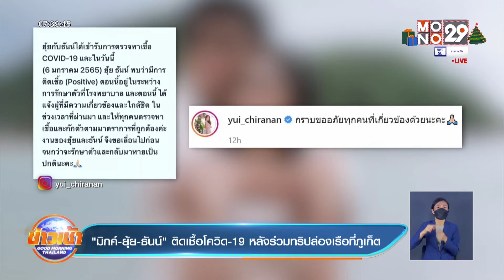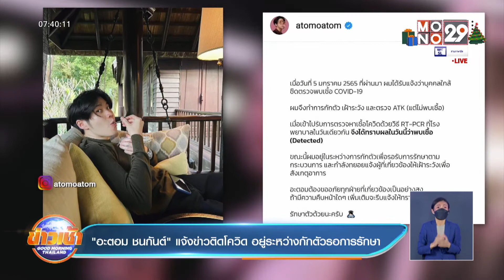“มิกค์-ยุ้ย-ธันน์” ติดเชื้อโควิด-19 หลังร่วมทริปล่องเรือที่ภูเก็ต [MONO29 Entertain]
“มิกค์-ยุ้ย-ธันน์” ติดเชื้อโควิด-19 หลังร่วมทริปล่องเรือที่ภูเก็ต
ติดตาม MONO29Entertain ได้ครบทุกช่องทางที่